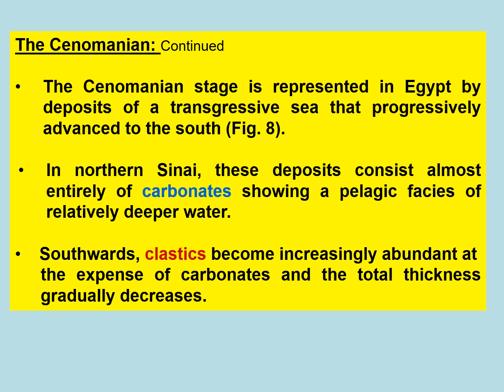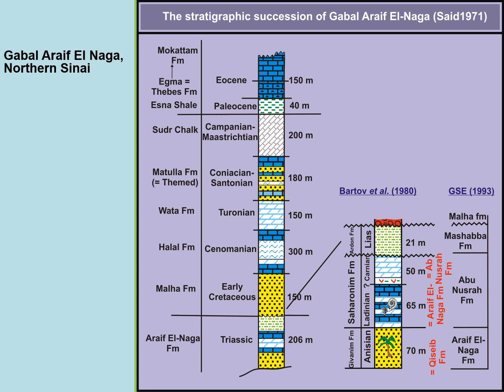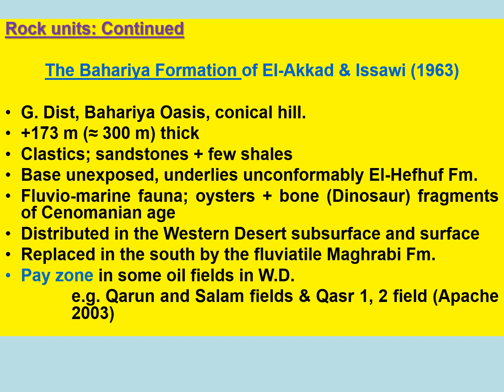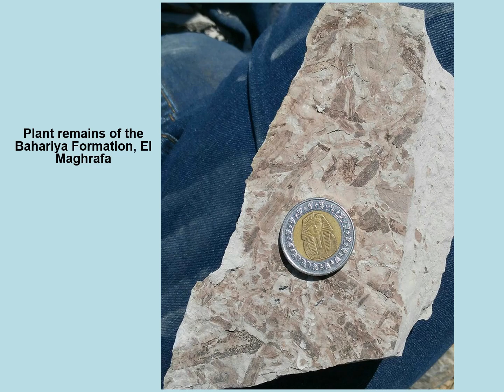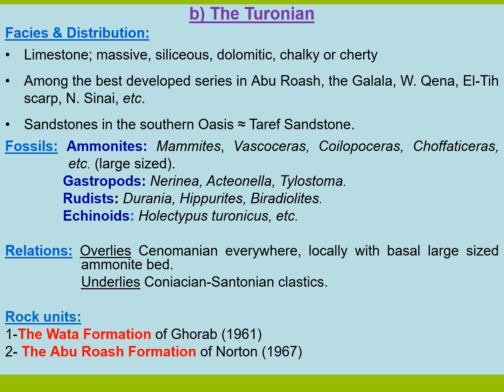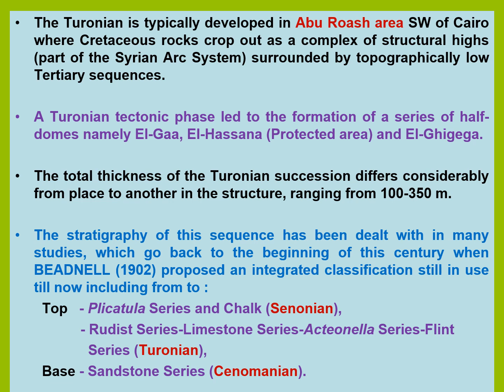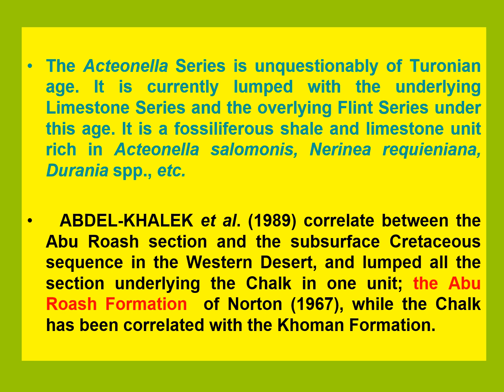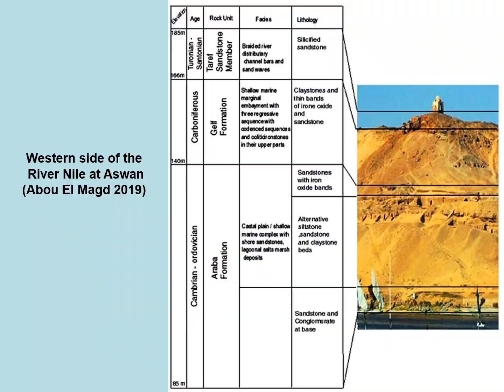Lecture_8 Stratigraphy of the Cretaceous deposits in Egypt (Part-2)_ Prof. Mahmoud Kora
tratigraphy of the Cretaceous deposits in Egypt
Prof. Mahmoud Kora
The Cretaceous Period witnessed four transgressive cycles in Egypt (SAID 1990).
The Aptian, Cenomanian and Coniacian cycles brought very shallow seas to the passageway between the elevated Nubian and Kufrah massifs.
The passageway, which is changed position as the massif eroded, was filled by marginal marine sediments of intertidal, supratidal, estuarine and swamp environments frequently alternating with alluvial sediments.
The Campanian-Maastrichtian transgression, on the other hand, brought shallow open marine conditions to large parts of Egypt.